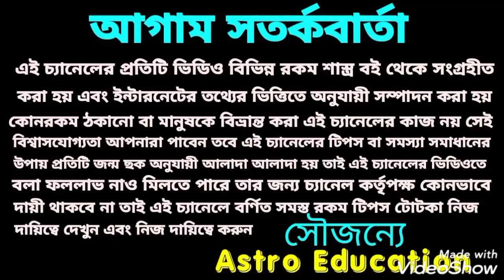বৃহস্পতির রথ আকাশে উড়বে! এই 7টি রাশির ধন বরদান হতে চলেছে!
এই সাতটি রাশির বৃহস্পতি দেবের কৃপায় ধন বরদান হতে চলেছে এ বিষয় নিয়ে এই ভিডিওতে বিস্তারিত আলোচনা করা হয়েছে ধন্যবাদ!